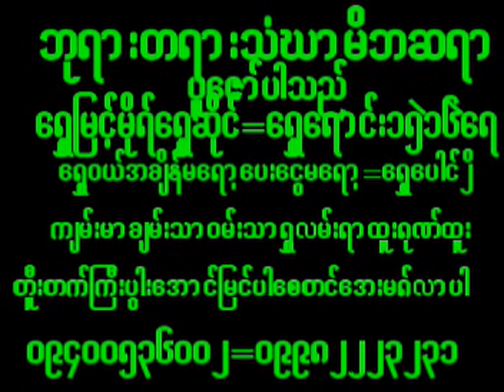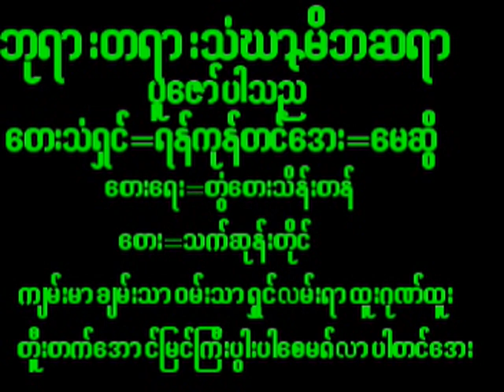July 5, 2024